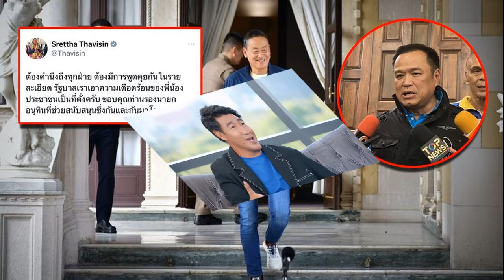นุ่น เนตรชนก เตรียมหวนคืนเวทีลิเกอีกครั้ง หลังลาออกจาก คณะศรราม น้ำเพชร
นุ่น เนตรชนก, เตรียมหวนคืนเว,ทีลิเกอีกครั้ง,หลังลาออกจาก, คณะศรราม น้ำเพชร,
12 พ.ค. 2567,
01:23 น.,

หลังจาก, นุ่น เนตรชนก, หรือนุ่น ดำดง, ประกาศข่าวช็อกวงการลิเก, ขอลาออกจขากคณะศรราม, น้ำเพชร,โดยให้เหตุผลว่า, ไม่มีใครคุยด้วย, และเวทีลิเกไม่ใช่เซฟโซนอีกต่อไป ซึ่งปมปัญหามาจากดราม่าคู่จิ้น จนทำให้แฟนคลับลามไปด่าถึงคนในคณะศรราม น้ำเพชร
ล่าสุดวันที่ 11 พ.ค.67 หลังจากที่นุ่น เนตรชนก ประกาศว่า ยังคงจะเล่นลิเกต่อไป และยังไม่ระบุว่าจะไปอยู่กับใครหรือไม่ หรือจะเป็นนักแสดงลิเกอิสระ แต่ก็มีข่าวดีให้แฟนคลับของ นุ่น เนตรชนก ดีใจ เมื่อ “ลิเกคณะรุ่งฟ้า กฤษฎา บารมี” ได้ประกาศว่า นุ่น เนตรชนก จะมาเป็นแขกรับเชิญ ร่วมแสดงลิเกกับคณะรุ่งฟ้า กฤษฎา บารมี โดยระบุว่า

คอนเฟิร์มแล้วเป็นที่แน่นอน น้องนุ่น เนตรชนก ความประสงค์ ของทางคณะเจ้าภาพ คุณพี่มงคลชัย ลิ้มประเสริฐ ที่ต้องการให้ น้องนุ่น เนตรชนก มาทำการแสดงเป็นศิลปินรับเชิญร่วมกับทีมงาน รุ่งฟ้า กฤษฎา บารมี ในงานวันที่ 24 พฤษภาคม ณ ที่บ้านของคุณพี่มงคลชัย ต.ห้วยขวาง อ.กำแพงแสน จ.นครปฐม โดยมีไลฟ์สดด้วย